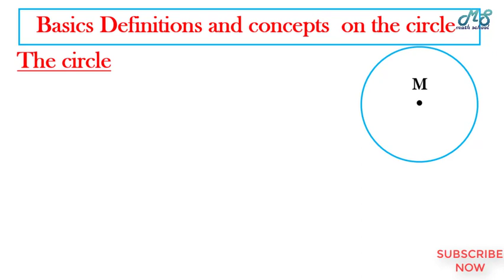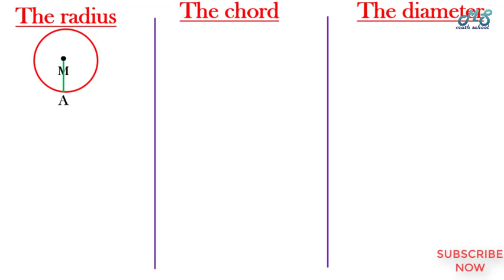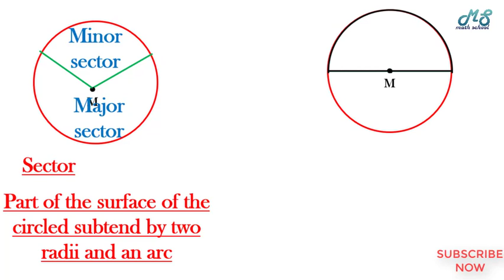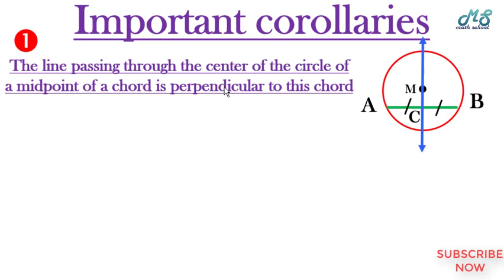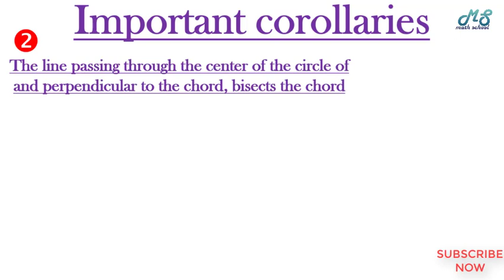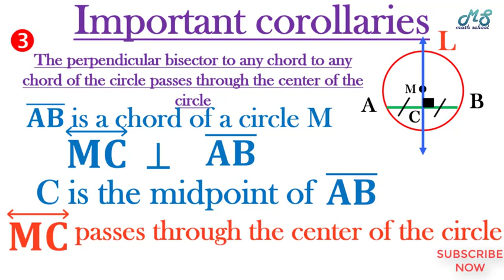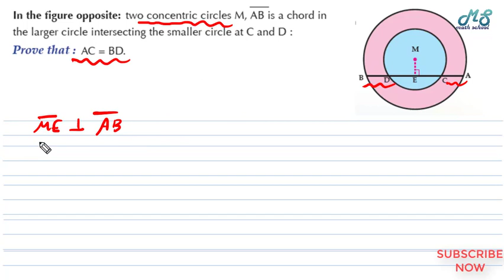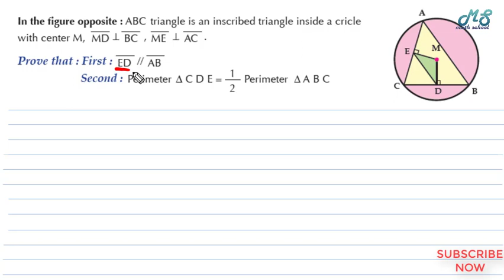Math School I Geometry I Concepts of circle I ماث تالتة اعدادى I جيومتري I حلقة 1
1) CONCEPTS OF CIRCLE
2) IMPORTANT CORROLLARIES
روابط حلقات شرح الجبر - ماث تالتة اعدادى الترم الأول
Revision unit 2 - ماث تالتة اعدادي الترم التانى
جميع حلقات جبر ماث تالتة اعدادى الترم التانى

math school - math prep 3 - math school channel
رابط مجموعة ماث سكول علي الفيسبوك